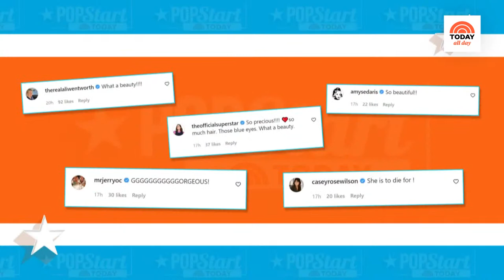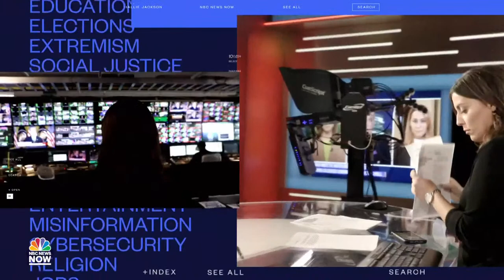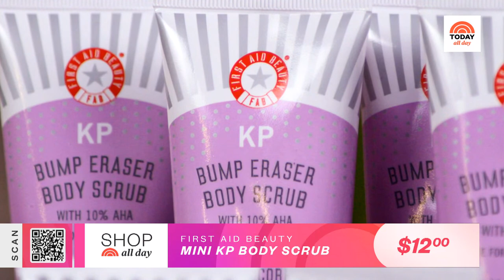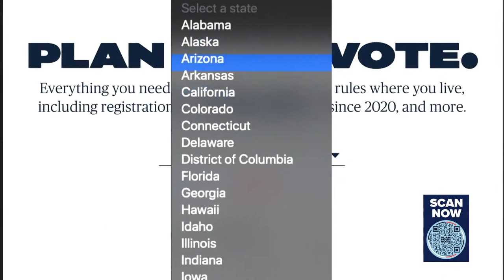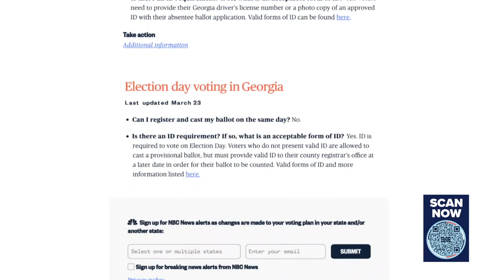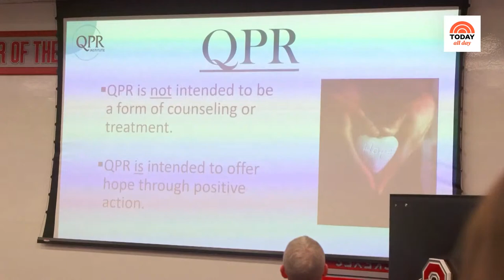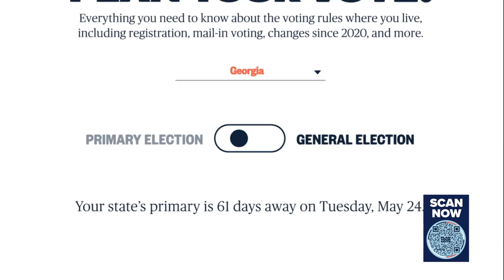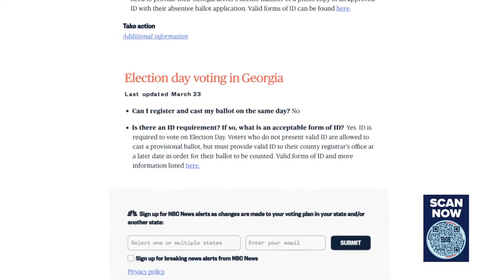Watch: TODAY All Day - June 3